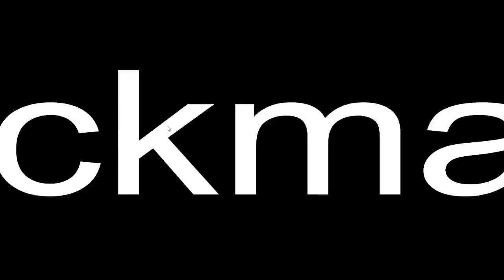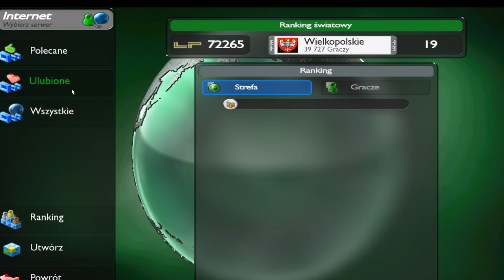Sax VS Nsr Day 3 (Save from livestream)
Just some shit hunting